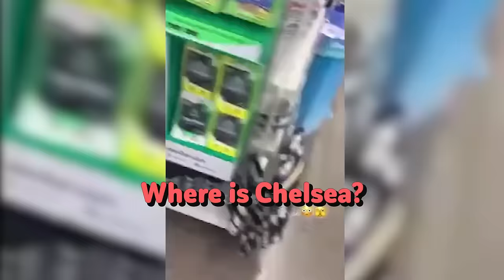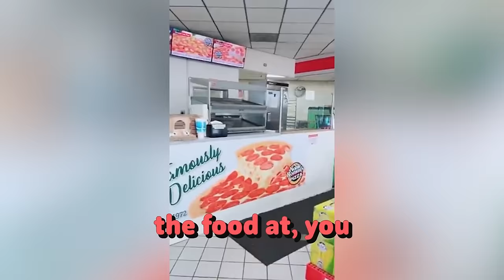RACIST Karen Yells This at Neighbors and Gets ARRESTED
RACIST Karen Yells This at Neighbors and Gets ARRESTED In this video you will see Karen public freakout moments, karen gets owned, karen videos, karen gets owned by police, karen gets owned by skaters and karen complications!